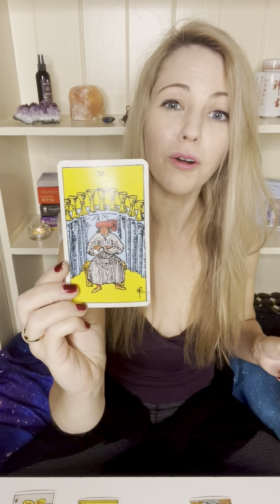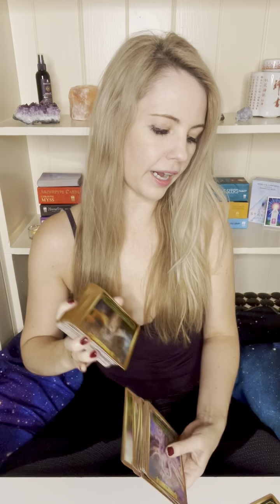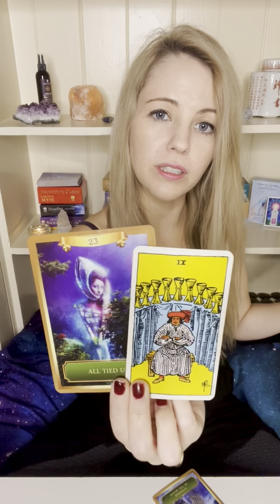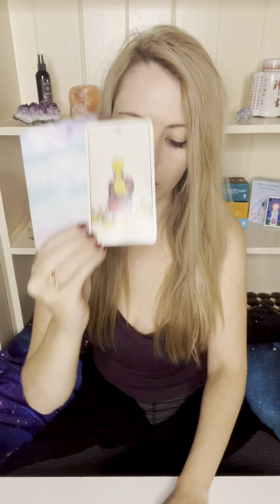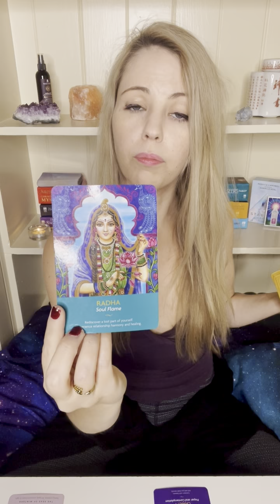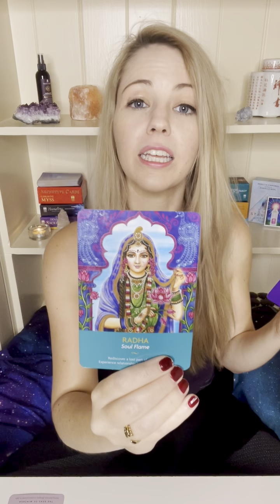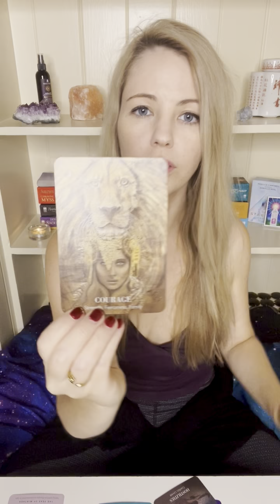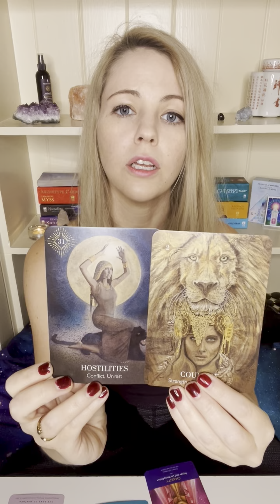ENERGY UPDATE ~PARADIGM SHIFT! LET GO OF THE OLD TO FIND TRUE HAPPINESS~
Hi, I’m Laura! This is a General reading for Starseeds & Twinflames. Trust you are heading towards your wish fulfillment in Relationships and All Things. We are leading a Paradigm shift! Blessings!

🦋 Amazon Wishlist

Decks Used:
Rider-Waite Tarot
Energy Oracle (Sandra Anne Taylor)
Priestess of the Light (Sandra Anne Taylor)
Starseed Oracle (Rebecca Campbell)